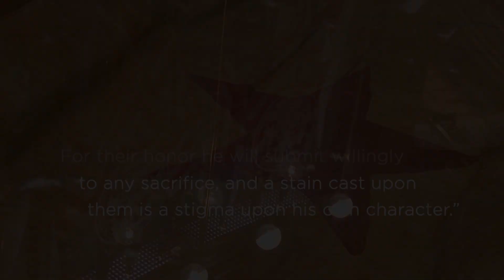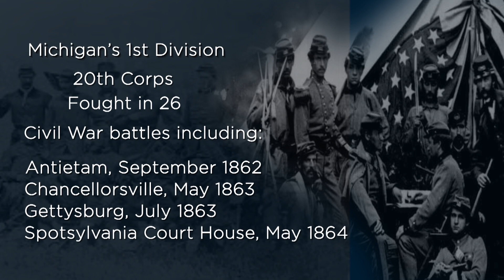Michigan 1st Division 20th Army Corps